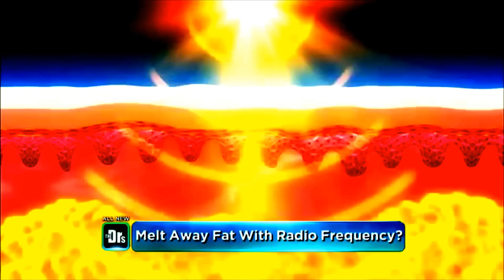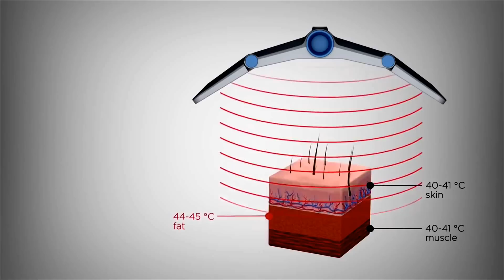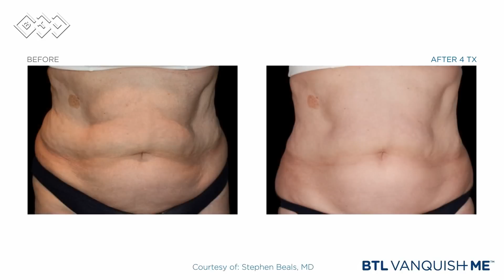BTL Vanquish ME - The Doctors Show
Watch this BTL Vanquish ME from Doctors TV Show to find out more details about its unrivaled Selective RF technology and learn more about BTL Vanquish ME procedure. Who is BTL Vanquish ME procedure right for? What kind of results can you expect? How many treatments do you need?